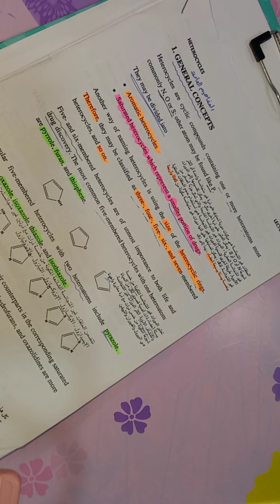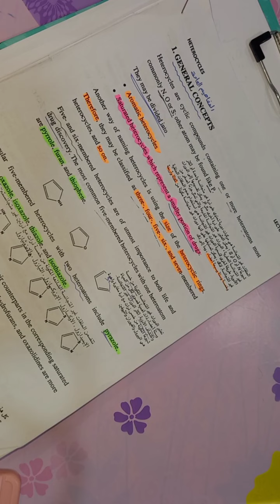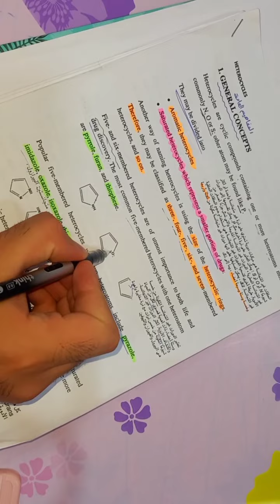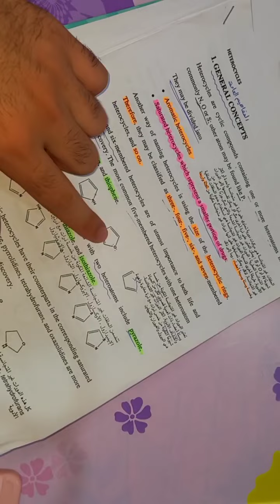Organic chemistry : heterocyclic compounds lecture :one part : two